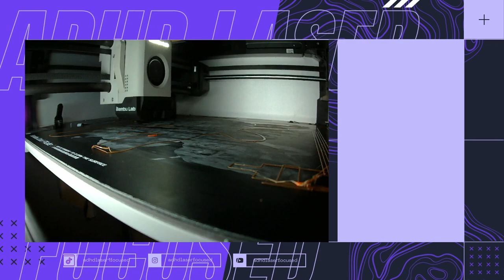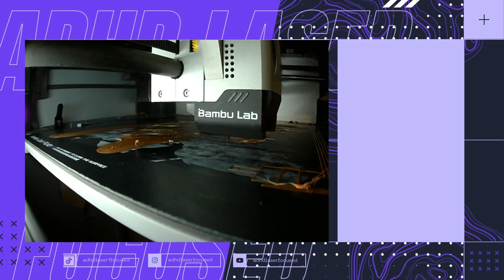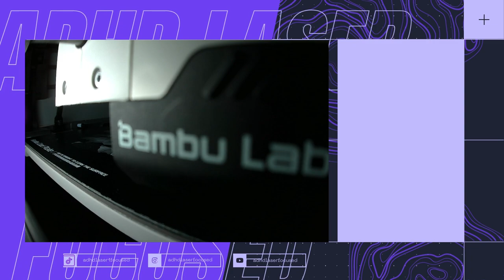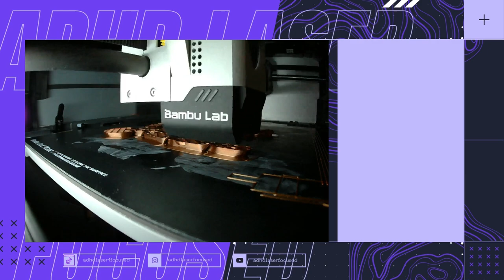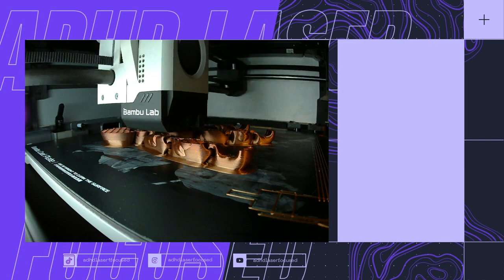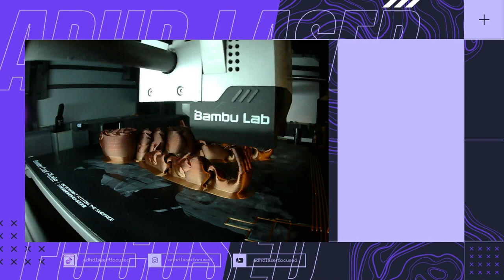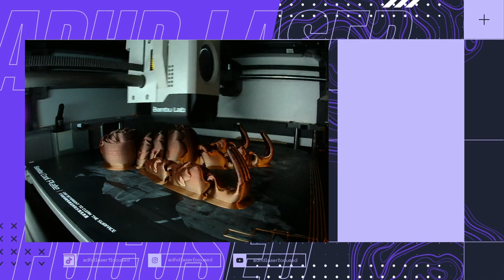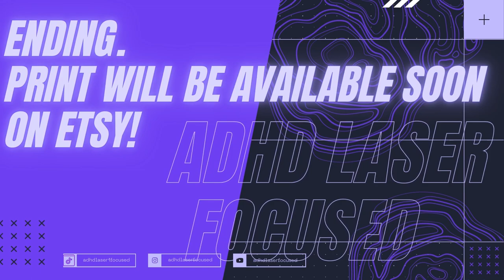Tree for a Sloth :) | 3D Print